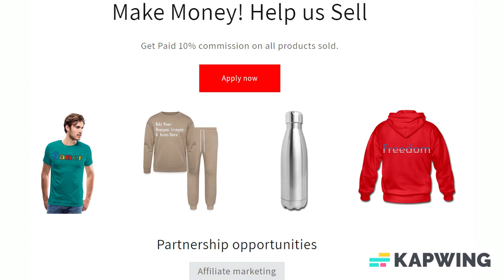Add Text & More! Customize Your Own Personalized Jumbo Fast Four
$160.00

Style: Jumbo Fast Four

Our very popular Giant Fast Four game is fun for all ages! Take your lawn games to the next level with this all-wood construction. The game comes with red and blue discs to play and is suited for both indoor and outdoor use. It disassembles for easy transport and includes a carry bag.

*All Wood Construction
*Two bags of discs/chips (red/blue)
*Indoor and outdoor use
*Includes carrying case for easy transport
*Fast Four can be easily disassembled and stored in a carry case which has slots for each different part of the game
*Includes Phillips screwdriver for easy assembly
*Assembled dimensions: 36" H x 39" W x 39" D
*Carrying case dimensions: 27" H x 39" W x4.5" D
*Fast Four is not recommended to be left outside in the rain

About us